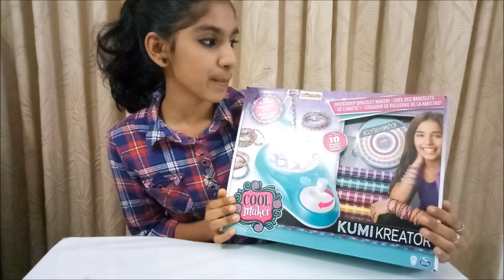Cool Maker Kumikreator Win Magic Toys | എളുപ്പത്തിൽ ഫ്രണ്ട്ഷിപ് ബ്രേസ്‌ലെറ്റുകൾ ഉണ്ടാകാം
Hi,

In this video I am sharing with you an awesome toy send to us by the win Magic Toys for age 10 and above. Its Cool Maker Kumikreator. You can make 10 awesome bracelets of different colors and patterns. I made all ten and gifted to my friends, they loved it so much. You can also refill the spools with the store avalable threads and make your own patterns. Its an awesome gift to give for birthday parties. Do try out.

Thank you WinMagicToys for sending us this product for review purpose.